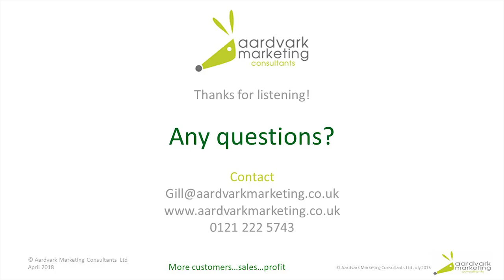Successful Selling - part 9 - Going wrong